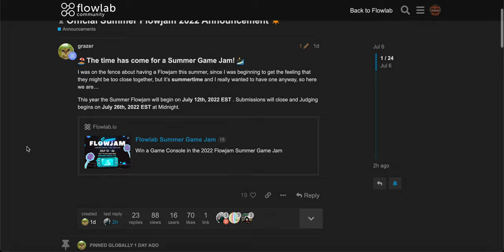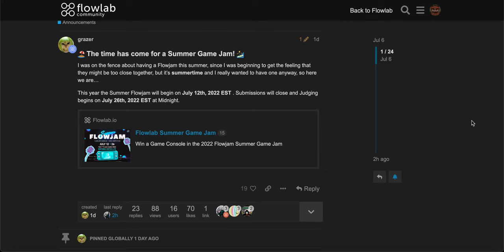The 2022 Flowjam is happening soon!!! | TheJeffDude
I'm going to compete in Flowjam and hopefully I win.